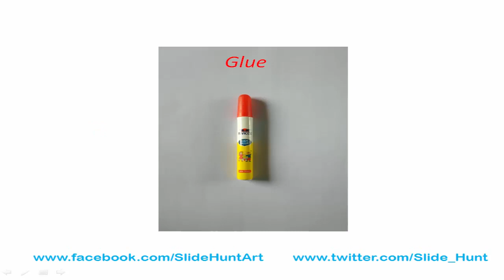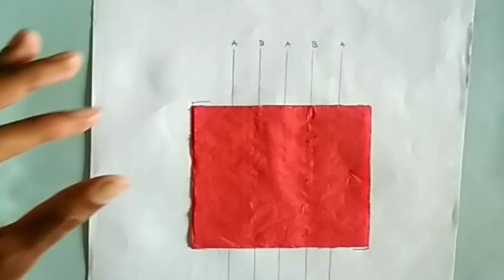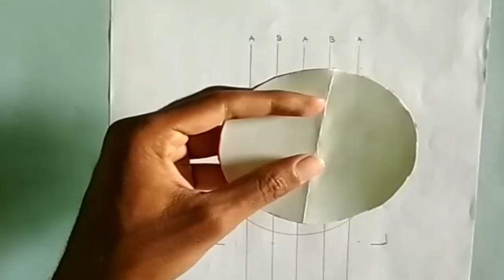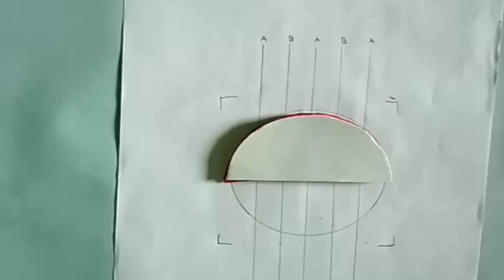How to make paper honeycomb ball step by step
This video is about how to make paper honeycomb ball step by step. Here I show you an easy way to make a paper honeycomb ball. To make this beautiful paper honeycomb ball we need color paper, glue, pencil and thread. To make it follow the procedure properly.

Other pages of Slide Hunt Art